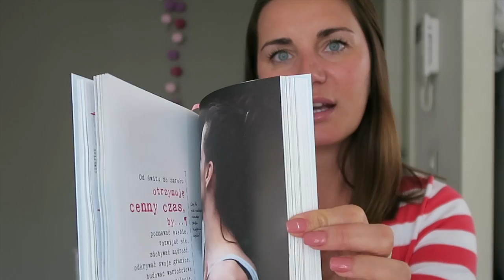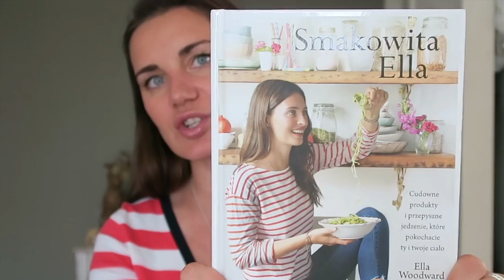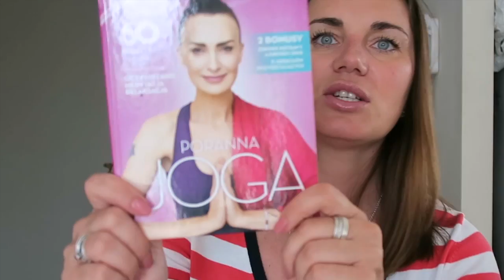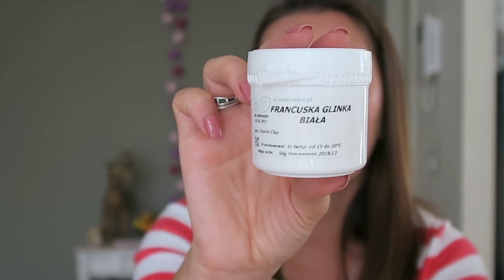Co kupiłam w Polsce?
Zapraszam Was serdecznie na filmik z zakupami z Polski :)

Jesli filmik sie Wam podobał prosze o kciuka w gore :)

Dziekuje ze jestescie